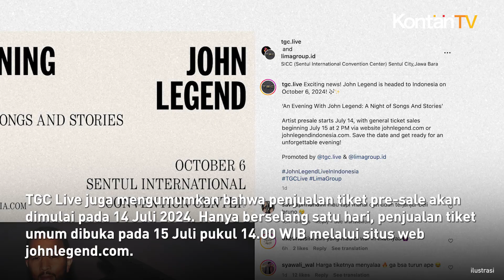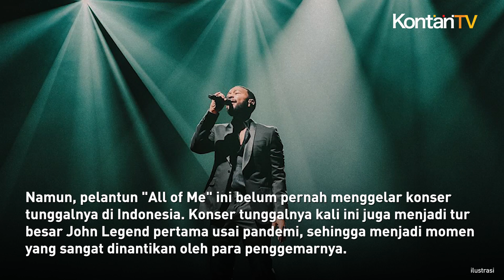John Legend Akan Konser Tunggal di Indonesia, Cek Harga Tiket Termurah | Kontan News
Kabar gembira untuk para penggemar John Legend di Indonesia! Penyanyi berbakat ini akhirnya akan menyambangi Indonesia untuk menggelar konser tunggalnya yang bertajuk "An Evening With John Legend: A Night of Songs And Stories" pada tanggal 6 Oktober 2024.

Konser ini akan dihelat di Sentul International Convention Center, Bogor, Jawa Barat, menjadi konser tunggal pertama John Legend di Indonesia.

Promotor konser, TGC Live, mengumumkan kabar ini melalui akun Instagram resmi mereka, @tgc.live, pada Kamis, 4 Juli 2024. "Berita gembira! John Legend akan datang ke Indonesia pada tanggal 6 Oktober 2024! 'An Evening With John Legend: A Night of Songs And Stories'," tulis akun tersebut, mengundang antusiasme penggemar.